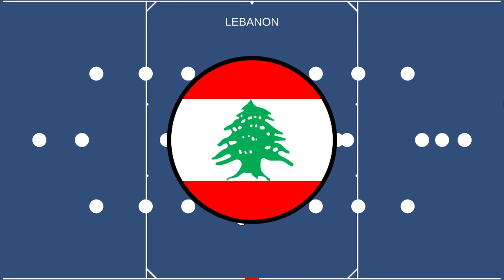Last Left Wins Nations Marble Race 230523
Fully random race!

Support your country!

Last team on screen wins!